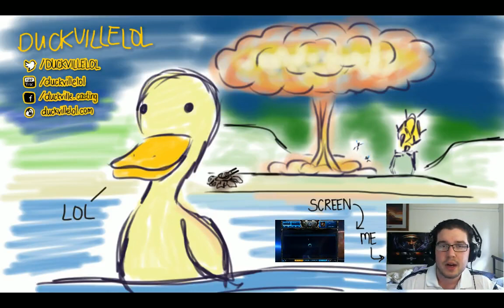Masters Cup - TragicHero vs iVnNovaX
Regular SEA Masters/Grandmasters cast - featuring top players from the SEA region and abroad.